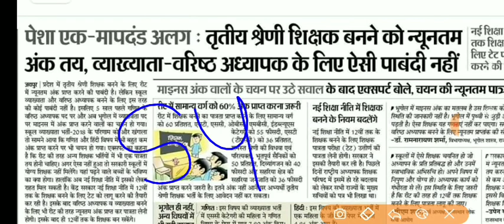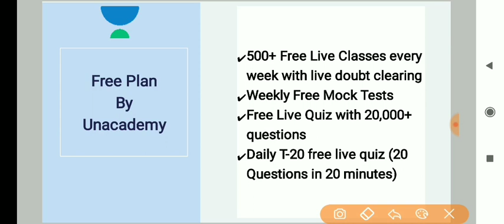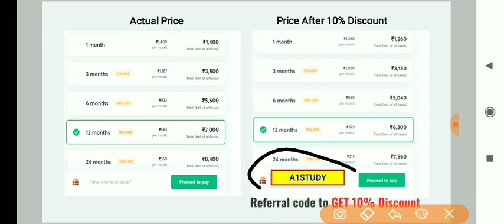reet news today || reet 2020 latest news today || reet level 2 latest news today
*गरुड़: 5 Months Comprehensive Course for RPSC-SI*

जॉइन करे इस बैच कोर्स को और पाइये SI का  सम्पूर्ण मार्गदर्शन - *15 फ़रवरी से डेली क्लासेज*

✅ *SI* की सम्पूर्ण तैयारी
✅ *भाषा- हिंदी*
✅ *रिवीजन Notes*

Course के topics और पाठ्यक्रम जैसी सारी जानकारी के लिये इस link को देखें

*Join now* using code *TopStudy* & get *10%* discount on Unacademy subscription